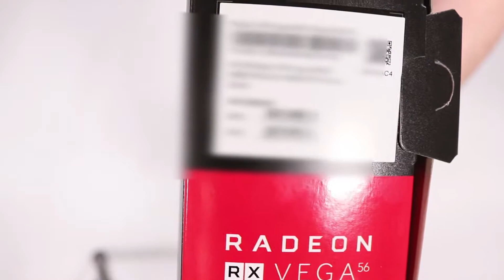Unboxing MSI Radeon RX VEGA 56 8GB Air Boost OC HBM2 2048BIT HDMI/3DP hands on review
Quick unboxing MSI Radeon RX VEGA 56 8GB Air Boost OC HBM2 2048BIT HDMI/3DP hands on review
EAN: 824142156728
supplier code: RADEON RX VEGA 56 AIR BOOST 8G OC